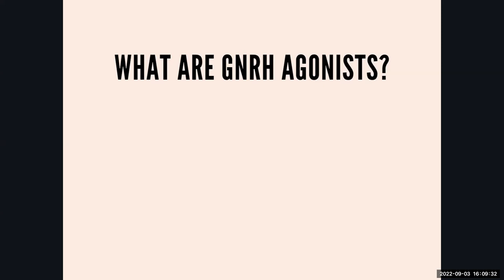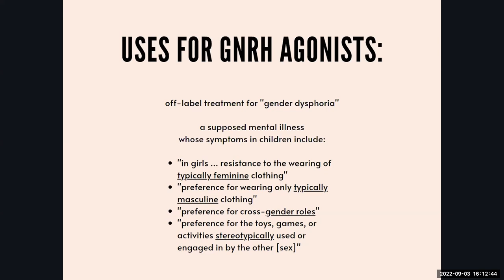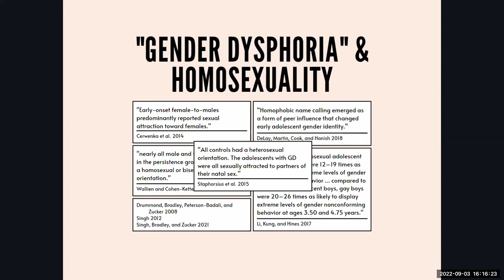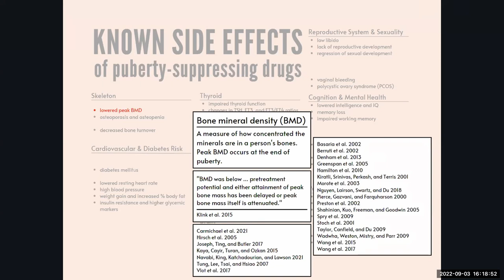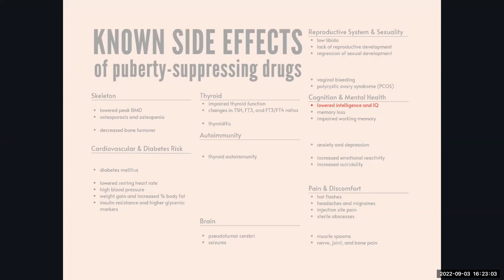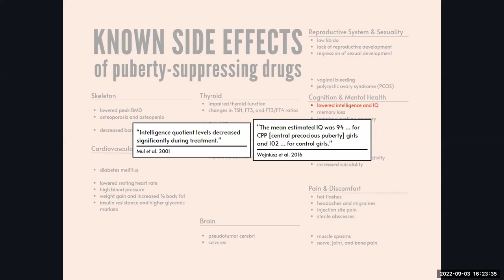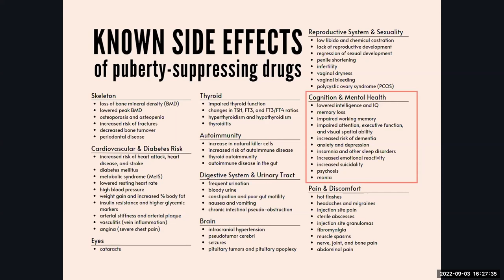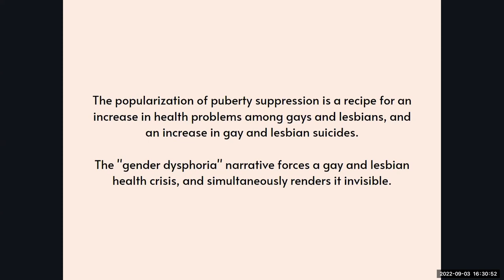T. (Lesbians United) - USA - Puberty Suppression Medicine or Malpractice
Feminist Question Time with speakers from USA and Australia

This week’s speakers:

Amy E. Sousa - USA - This talk will focus on the events of Julie Jaman, 80 year old Port Townsend woman, who was banned from her local YMCA after asking a man to leave the women's locker room. After Julie was banned, the city responded by attempting to vilify Julie and announced a city wide "transgender proclamation" to be delivered at the 8/15 city council meeting. A permitted press conference event was organized by Sousa to directly address both Julie's ban from the pool as well as the city's proclamation. 35 women and a few men gathered to speak publicly and were protested by a violent mob of over 300 while police stood by and did not engage. The resulting press coverage has been international.
Bio: Amy Sousa (aka @KnownHeretic on twitter) has been an active women's rights campaigner for the last 3 years, has organized rallies in Washington DC to protest Biden's executive order, has protested gender clinics in Seattle, the UN in NYC, protested men in women's sports against Lia Thomas at the NCAA championships in Atlanta, and most recently staged a press conference event in her hometown of Port Townsend, WA which has received international news coverage. She has testified on behalf of women & girls sex based rights in state legislatures and school board meetings. She holds an MA in depth psychology and leads workshops, classes, and individual coaching which focuses on embodied awareness. She has informational videos on her youtube channel and her other work an be found at: littleredreverberations.com

Melinda Tankard Reist - Australia - Women's experience of Pornography, where she discusses her new book "He chose porn over me"

T. (Lesbians United) - USA - Puberty Suppression: Medicine or Malpractice? - This talk is an overview of Lesbians United's research into puberty suppression, which is covered in-depth in our recent publication of the same name (find it
Bio: T. is the National Organizer of Lesbians United, a grassroots, lesbian-only organization that works to educate the public about homophobia, transgenderism, and the abuses being carried out by Big Med and Big Pharma.